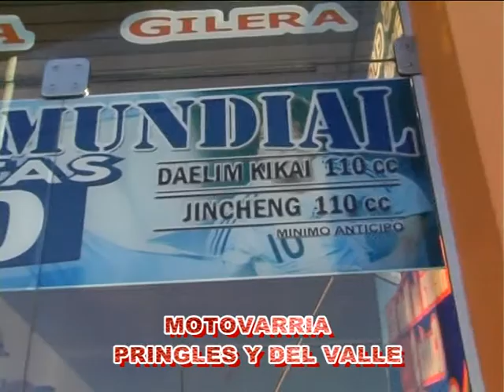MOTOVARRIA PUBLICIDAD MAYO.mpg